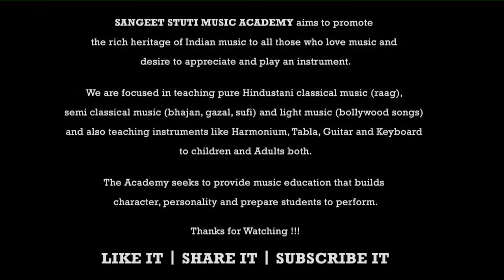Saraswati Vandana - Arshi